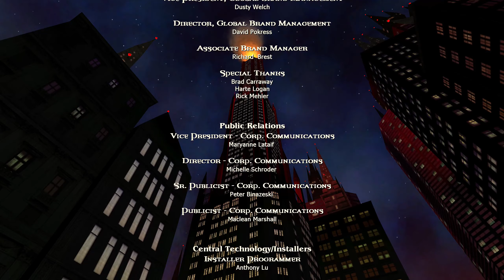Vampire: The Masquerade – Bloodlines Walkthrough part 31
Anarch ending.